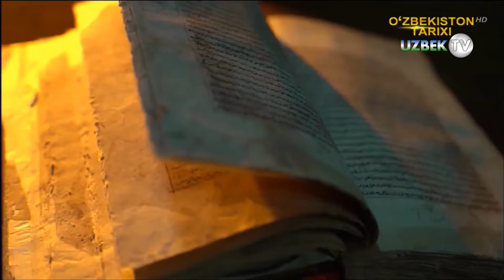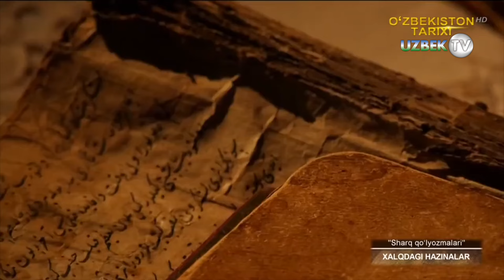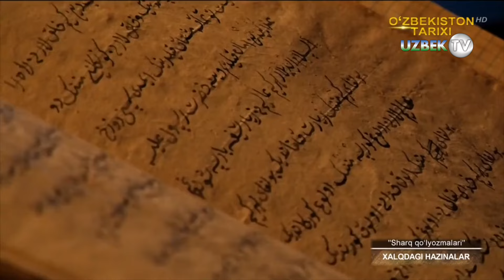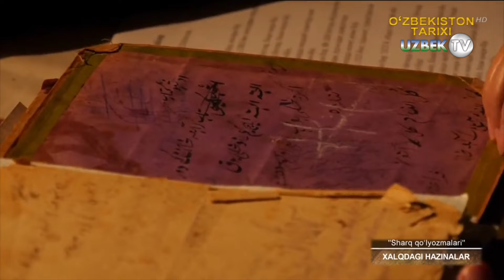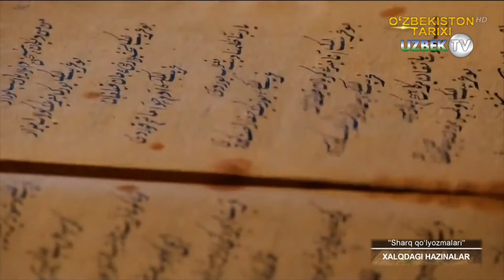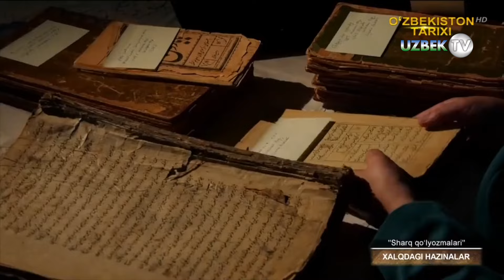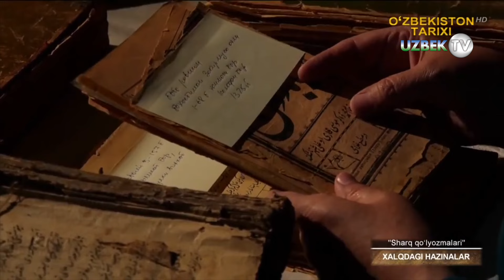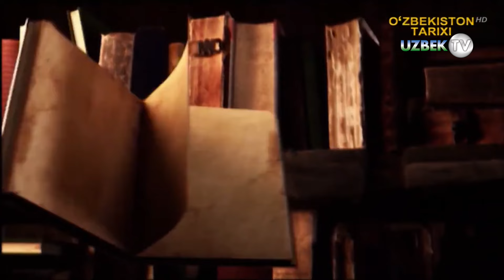Халқдаги хазиналар | Sharq qo'lyozmalari